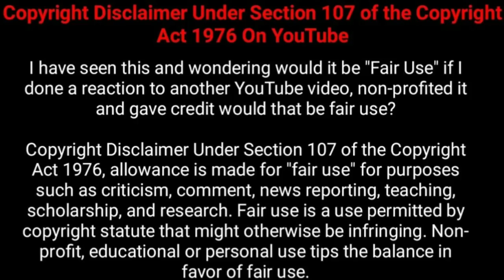22-09-2018 - இன்றைய ராசி பலன் | Indraya Rasi Palan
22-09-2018 - இன்றைய ராசி பலன் | Indraya Rasi Palan
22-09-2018 - இன்றைய ராசி பலன் | Indraya Rasi Palan
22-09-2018 - இன்றைய ராசி பலன் | Indraya Rasi Palan
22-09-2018 - இன்றைய ராசி பலன் | Indraya Rasi Palan